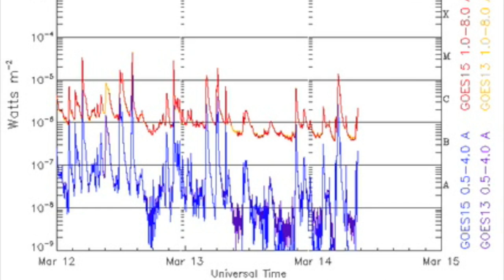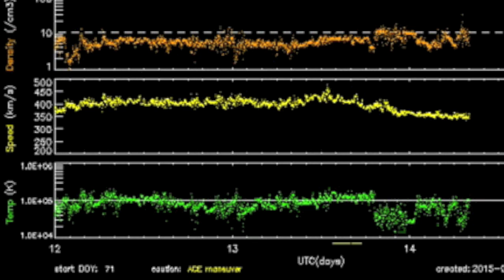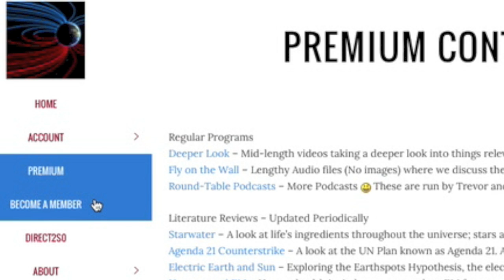Sun, High Radiation, Cyclone Devastation | S0 News March 14, 2015